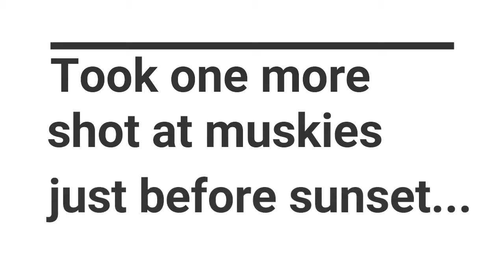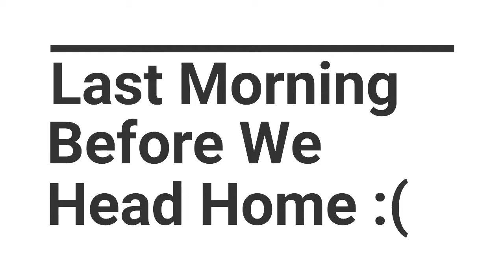Muskies and Bluegill on Family Vacation! Part 3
Here is the conclusion to my recent vacation with my wife's family. The kids had an absolute blast and we ended up catching roughly 100 bluegill in just 2.5 days. I was also fortunate to hook into 3 nice muskies in that time span as well, which isn't bad considering it was my first time on this lake! We also had quite a few good laughs as you'll see.